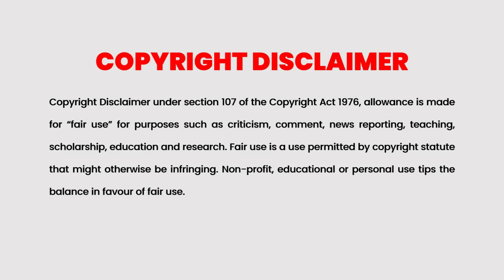Double Patty 2021 Korean Movie Explained in Malayalam | Part 2 | Cinema Katha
Cinema Katha
Malayalam Podcast
Movie explained